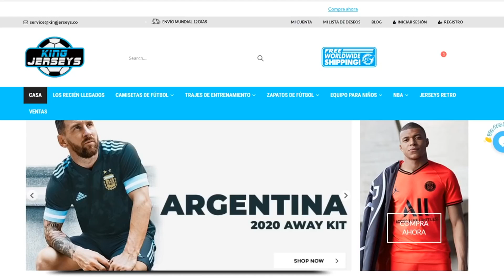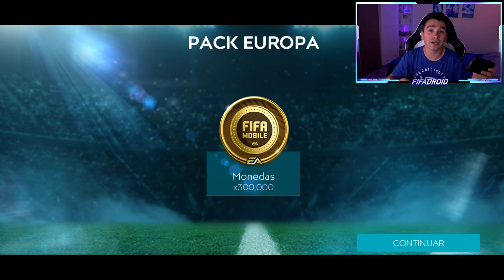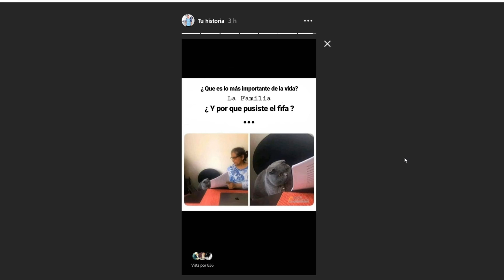💰*RECLAMA*💰 RECOMPENSAS 😱 !!! POSIBLES JUGADORES DE LA CHAMPIONS ⚽️ !!! || FIFA 20 MOBILE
°MIS REDES°